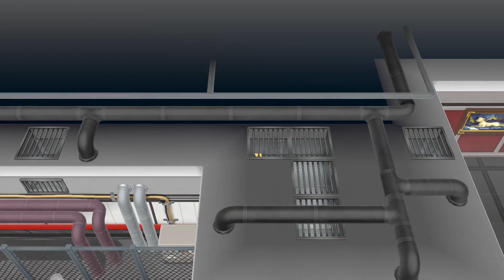Pokemon Let's Go Pikachu & Eevee Gameplay Walkthrough - Episode 13 - Giovanni Battle! Team Rocket!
Welcome to Pokemon Let's Go Pikachu and Eevee Part 13! We continue our Pokemon Nintendo Switch Game exploring the Team Rocket Hideout and taking on Team Rocket Leader Giovanni!

More information about Pokemon Let's Go Pikachu and Eevee played by ZebraGamer
An electrifying adventure with Pikachu! A first Pokemon adventure for everyone! Let's go together!